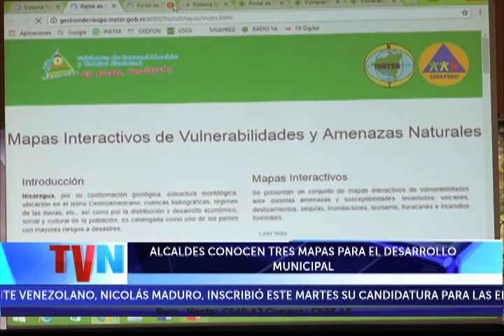ALCALDES CONOCEN TRES MAPAS PARA EL DESARROLLO MUNICIPAL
Los alcaldes, vicealcaldes y autoridades municipales a nivel nacional recibieron este martes detalles sobre tres mapas de desarrollo local.